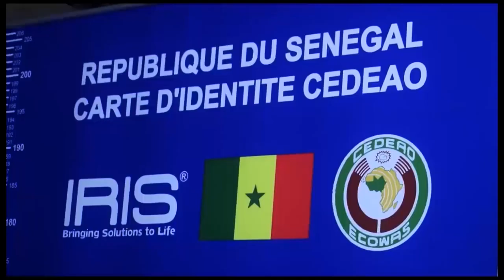TOUBA / ATEPA GOUDIABY AU KHALIFE : 'Vendredi prochain, je prendrai une grosse décision !'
Que nul ne soit surpris si Pierre Goudiaby Atépa venait à annoncer sa candidature à la prochaine Présidentielle de 2019 ! C'est du moins ce qui semble se dégager de sa déclaration faite aujourd'hui à Touba au sortir d'une audience avec le Khalife Général des Mourides.